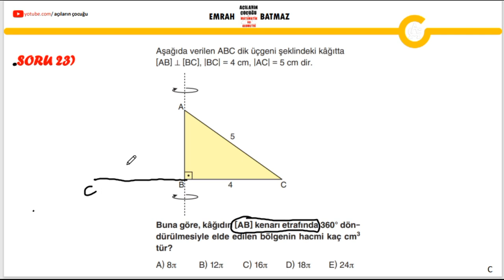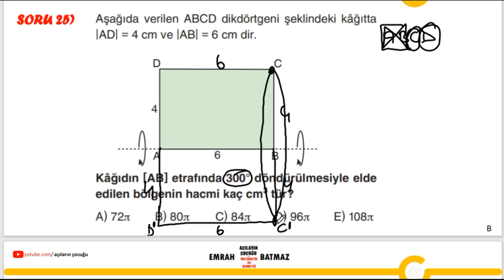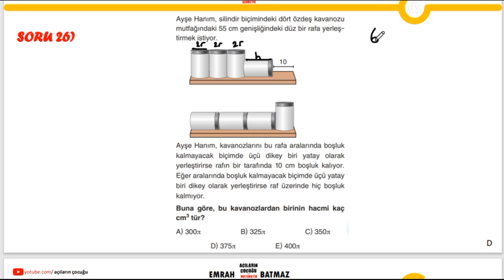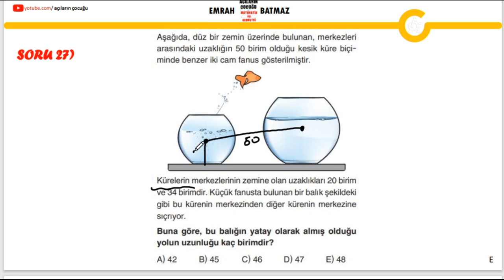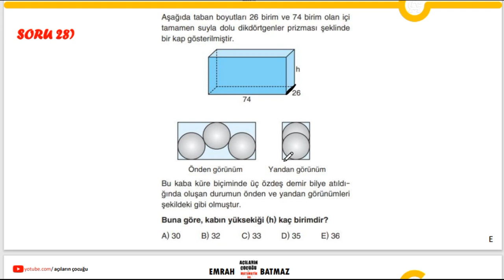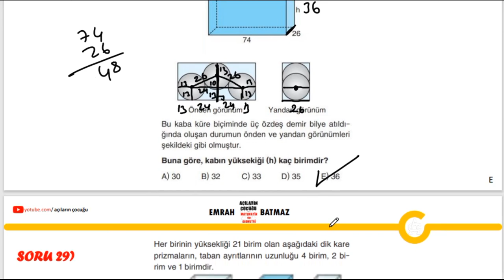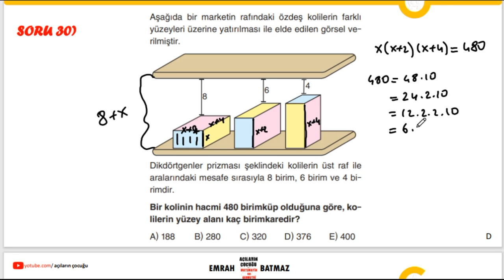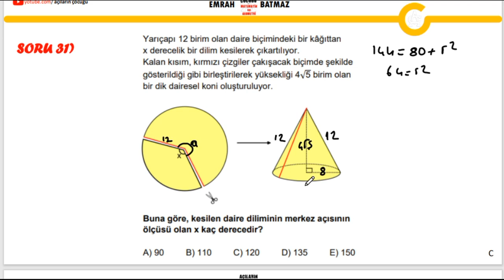KATI CİSİMLER 5. BÖLÜM| YENİ NESİL SORULAR | PDF | AÇILARIN ÇOCUĞU GEOMETRİ KONU ANLATIMI 11. SINIF